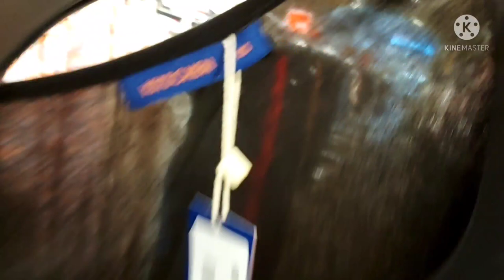Let's go shopping tayo at the big mall here....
Gala sa malaking mall